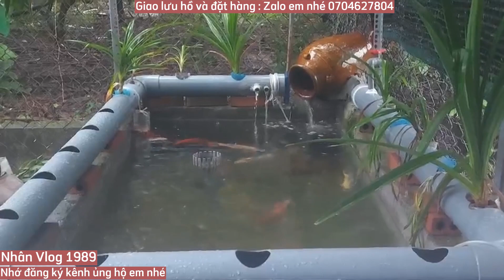Mẹo Giúp Cá Koi Nhanh Dạng Người Rất Hiệu Quả - Trời Mưa Bão Thì Đây Là Phương Pháp Giúp Cá Tự Ăn.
Rất vui khi được giao lưu với mọi người.Chúc tất cả và gia đình nhiều sức khỏe nhé.😊😊😊😊